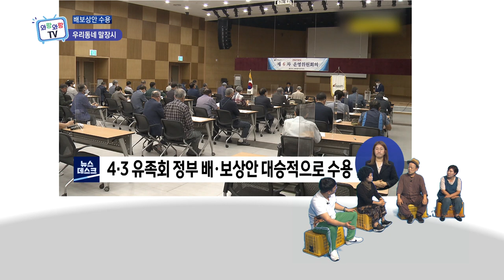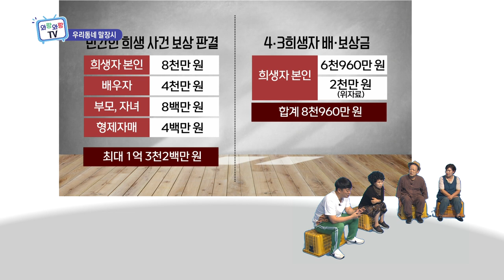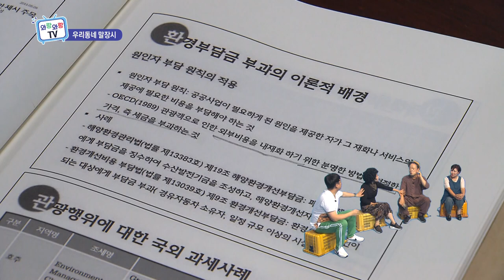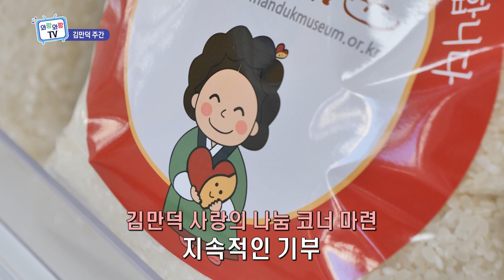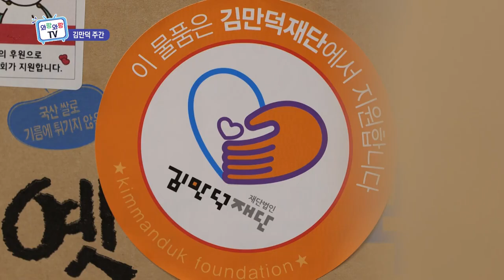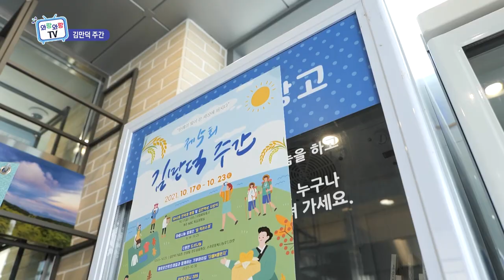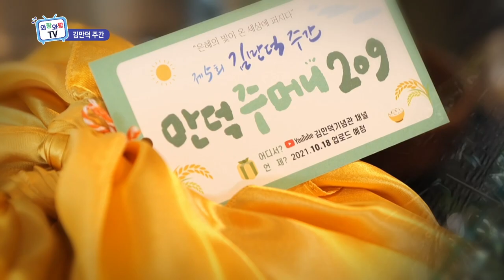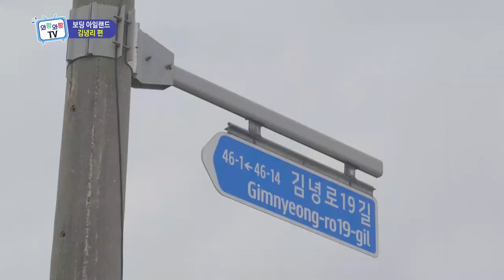[와랑와랑TV 방송본] 2021년 10월 15일_#우리동네말장시#보딩아일랜드#김만덕주간